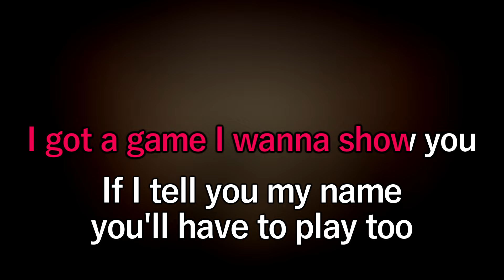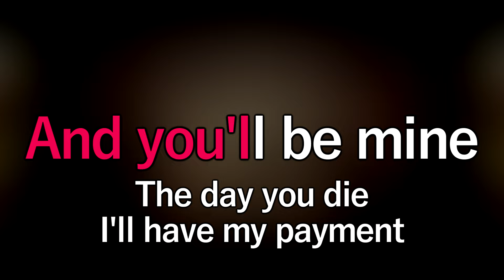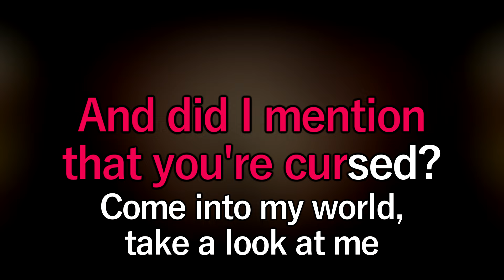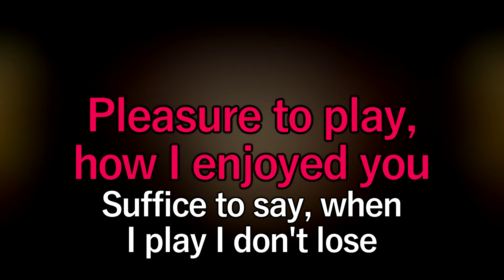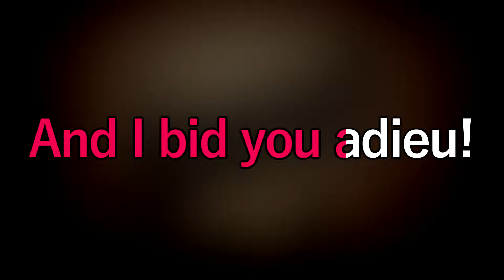Alastor's Game - Hazbin Hotel Karaoke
Here's a karaoke version of the song "Alastor's Game", a Hazbin Hotel fan song by The Living Tombstone. Like you'd see on a karaoke machine, with scrolling lyrics and all that.

This is the original instrumental, as posted by The Living Tombstone.